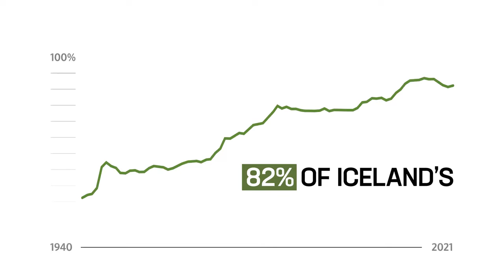Icelandic Ministry for Foreign Affairs Hydropower in Iceland Responsible Renewable Energy, Effec